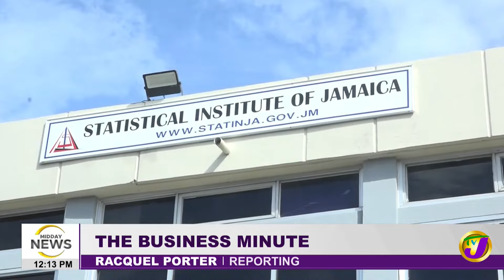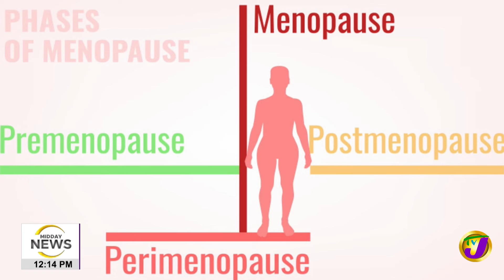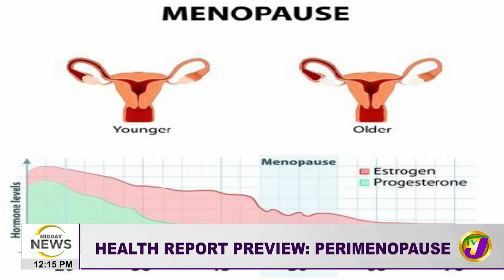3 Students Injured in Accident | Isat Buchanan to Represent PNP in East Portland